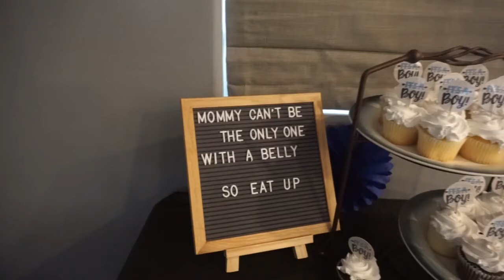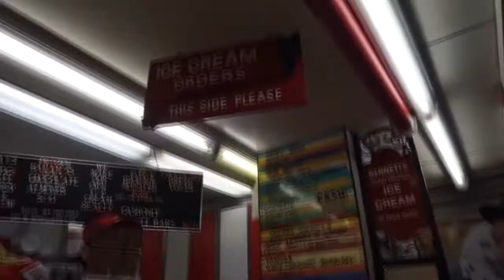The One Where I meet David So and Joe Jitsukawa | April Adventures 2018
April consisted of meeting David So and Joe Jitsukawa, seeing all of my coworker's kids, and watching the Golden Knights win their games.

Song: Dapper - Domo Genesis, Anderson .Paak

All video footage used is my own.